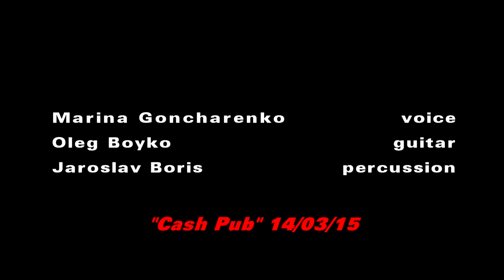Concert in "Cash Pub" 14/03/15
Marina Goncharenko - voice
Oleg Boyko - guitar
Jaroslav Boris - percussion
01. You belong to me - 00:10
02. Monn River - 03:18
03. One note samba - 07:16
04. Tenderly - 10:13
05. Piece by piece - 13:46
06. Ain't No Sunshine - 17:09
07. Kathy's Song - 20:25
08. Ой, ходить сон - 22:47
09. Ой, верше, мій верше - 23:26
10. Чом ти не прийшов - 26:44
11. Over the Rainbow - 30:40
12. Cry Me a River - 35:49
13. Corcovado - 40:39
14. Save Me from Myself - 44:00
15. Girl from Ipanema - 47:29
16. What I Did for Love - 50:27
17. The Shadow of Your Smile - 53:13
18. Blue Bossa - 57:45
19. Summertime - 01:00:15